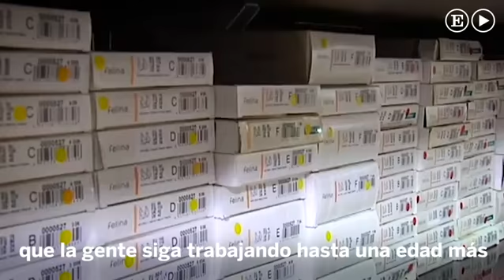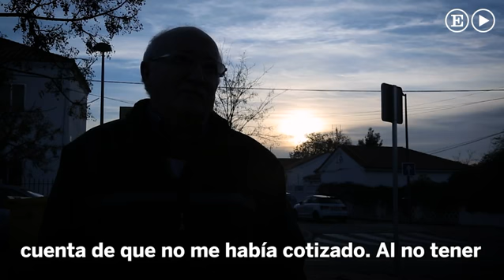Trabajar después de la jubilación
Solo hay 31.000 jubilados activos en España frente a los 9,4 millones de pensiones públicas